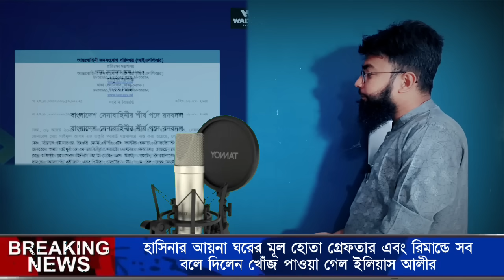🔴Bangladesh Latest News | 17 August 2024 | Jamuna tv | রিমান্ডে আয়না ঘরের মূলহোতা জিয়াউল আহসান!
রিমান্ডে সাবেক মেজর জিয়াউল আহসান এবং আয়না ঘরের মূল কারিগর অবশেষে যা জানা গেল!